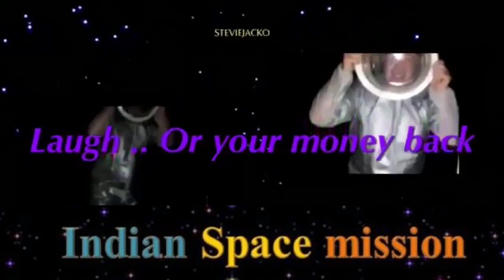India's space rocket made from washing machine parts !!!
India's  space rocket Mangalyaan  made with washing machine parts will be exploring mars